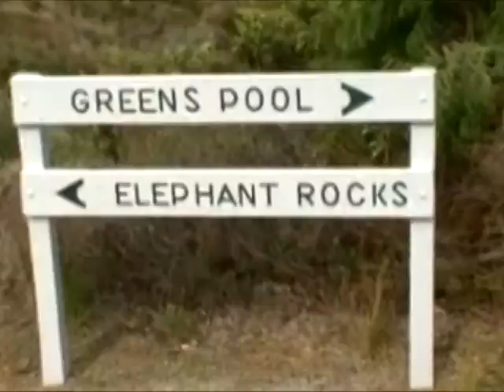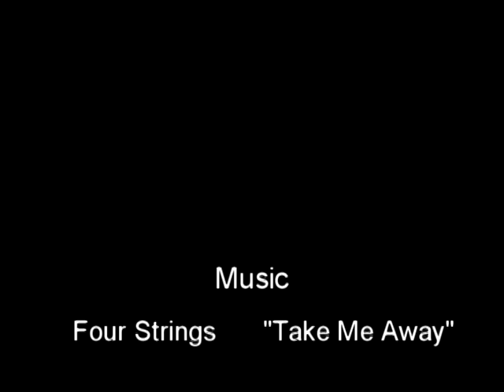Fishing Elephant Rocks @ Denmark 21-9-09